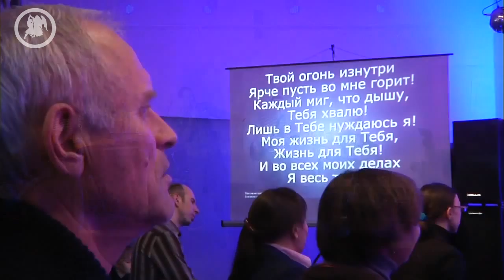Филипп Реннер "Твой огонь"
Поклонение на Международном Молитвенном Уединении с Богом "Пенуэл" 2014 (Киев, Украина)